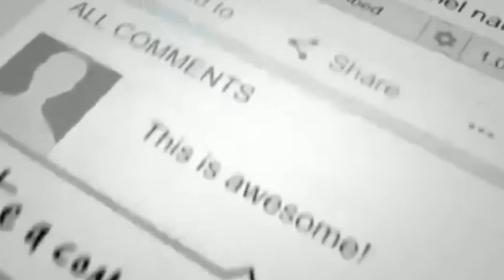కళ్యాణ్ రామ్ అమ్మగారిని ఎన్టీఆర్ ఏమని పిలుస్తారో తెలుసా?|klayan ram mother min compressor|SPYTV